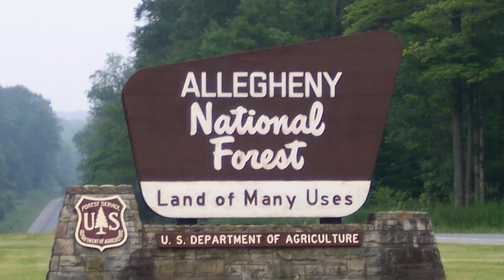Allegheny Reservoir (Kinzua Lake) 2022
Five days, four nights, stopping at four different hike/boat in only campsites each night, scattered along the lake.  This is the only lake in Pennsylvania that I know of, that (lawfully) offers this type of camping experience.  GPS said I covered 30.7 miles.
Launch point: Kiasutha Boat Ramp
Night One: Pine Grove Campground
Night Two: Hooks Brook Campground
Night Three: Hopewell Campground
Night Four: Morrison Run Campground
Returned to Kiasutha Boat Ramp on final day